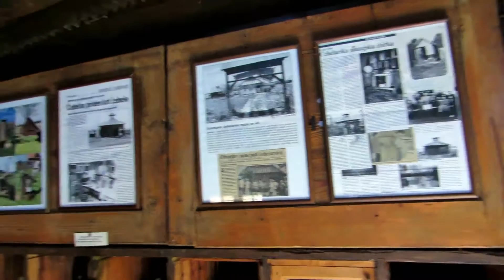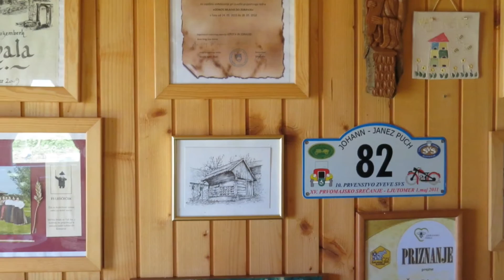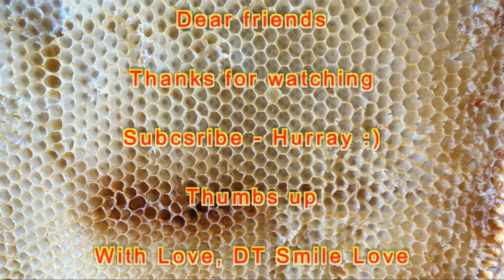Bee House from 19th century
We visited a little bee museum called, Beekeeping Tigeli, Krapje, Slovenia. They are the proud owners of Bee House, built at the end of 19th century. They produce two tones of honey per year with a help of bees, of course:)